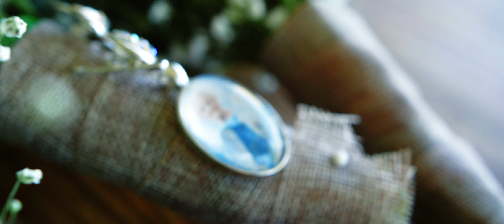Katie and Tyron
what an amazing day